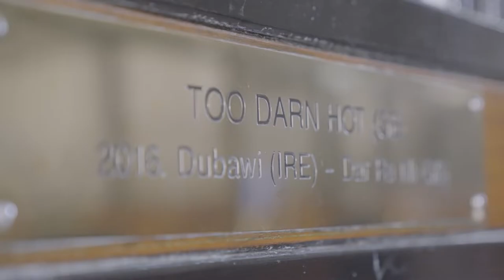AUS: Too Darn Hot 2022 Stallion Showreel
Too Darn Hot (Dubawi)

A G1 winner, by a G1 winner from a G1 winner just like Dubawi, Galileo, Deep Impact, Kingman and Street Cry.